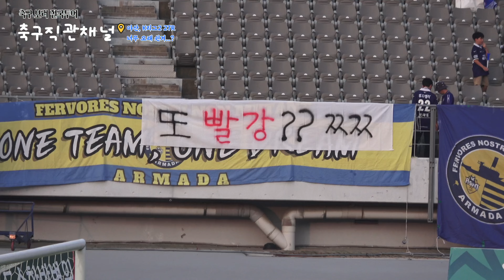[K리그] 빨간색 그리고 잔디..졌네유??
K리그2 충남아산FC 0:1 부산아이파크
(이순신종합운동장)

*사용음원

2. Kevin MacLeod의 Bassa Island Game Loop - Latinesque에는 크리에이티브 커먼즈 저작자 표시 4.0 라이선스가 적용됩니다.